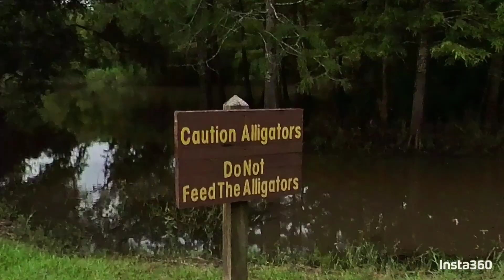Summer 2021 - Road trip from Texas to Florida with Insta360 one x. (part 1/3)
Video shot with Insta360 one X and 3 meters long invisible stick.